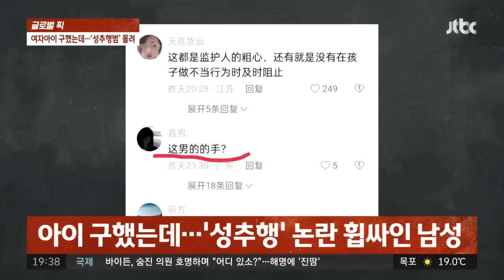에스컬레이터 매달린 아이 살렸는데…성추행 논란 휩싸인 남성 / JTBC 사건반장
3~4살 정도 돼 보이는 어린 소녀가 에스컬레이터 손잡이에 매달려 있었는데요. 한 남성이 아이의 팔을 끌어 올리자 또 다른 남성도 함께 힘을 보태며 아이를 구조하는데요. 그런데 사건 이후, 정말 황당한 일이 발생합니다! 남성이 때아닌 '성추행' 논란에 휩싸인 건데요.